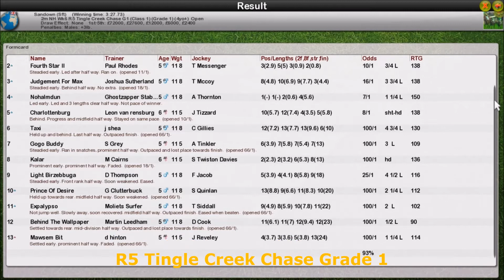Season 3 NH Wk6 R5 Tingle Creek Chase Grade 1